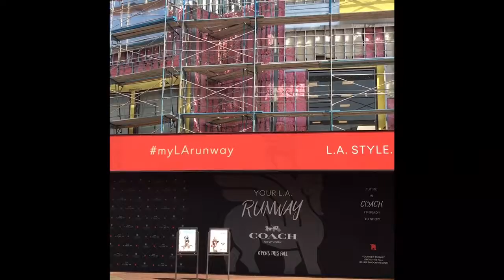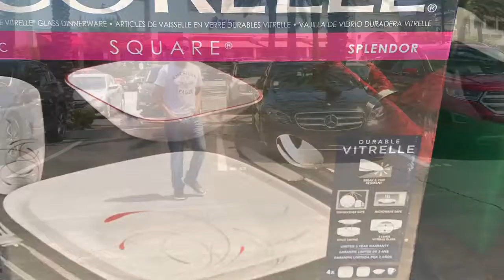Citadels outlet, August 2017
១៣ សីហា ២០១៧